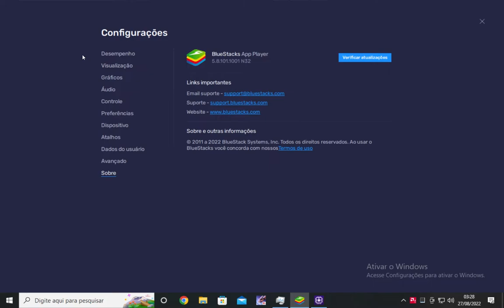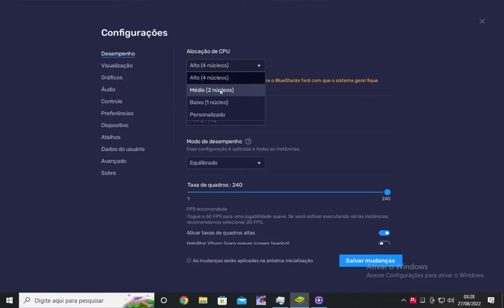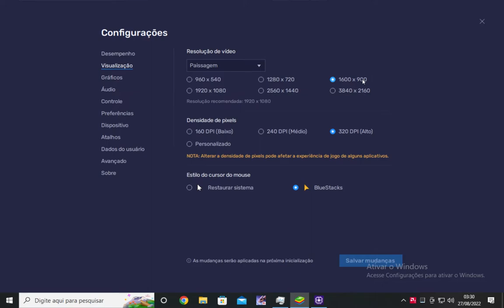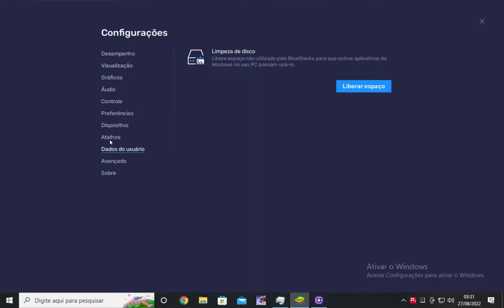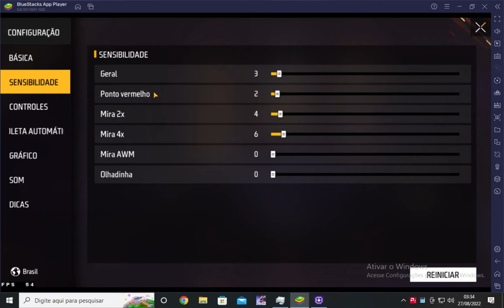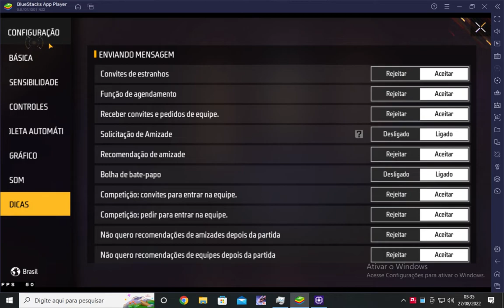CONFIG BASICA + AJUSTES PARA PC FRACO - EMULADOR BLUESTACKS 5.8 - FREE FIRE 2022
Fala meu consagrado blz ! configuraçao basica e ajuste file do boi pra voce da muito capa ..
Atenção se voce for jogar e gravar ou fazer live stream procure uma configuraçao que nao pese na jogabilidade ..
Especificaçao do Meu Pc
Placa mae : asrock A320m HD
Processador : Ryzen 3 3200g
Memoria : 12 GB DDr4
Hd 1 TB
Fonte 500w